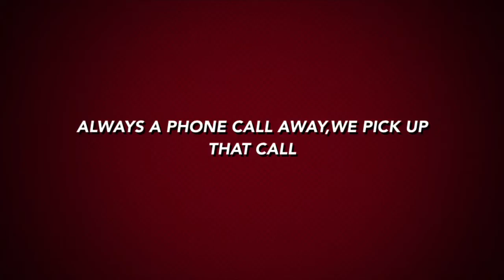The Phantom Mechanic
Using my iPhone I made My first IMovie pretty impressive to say the least